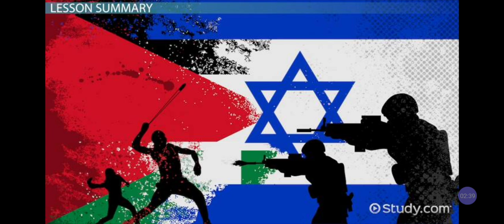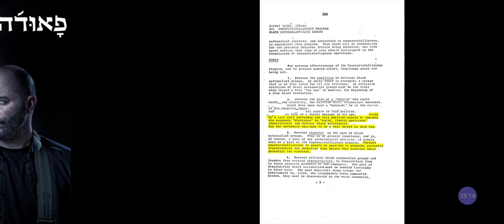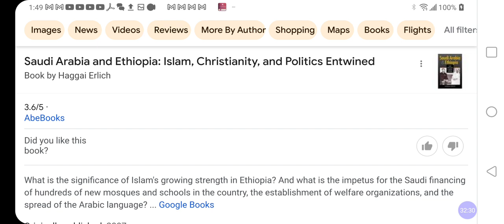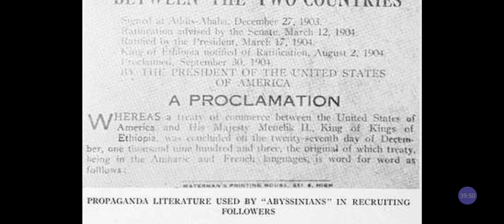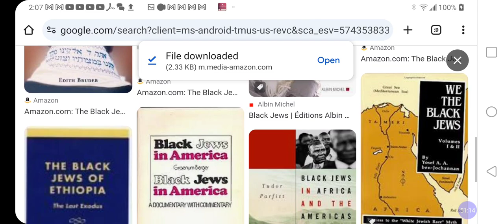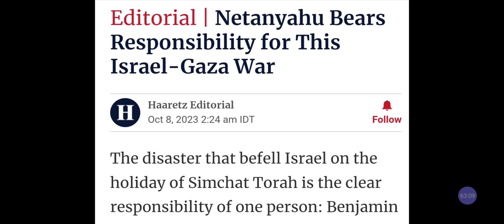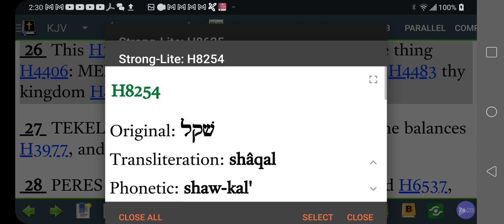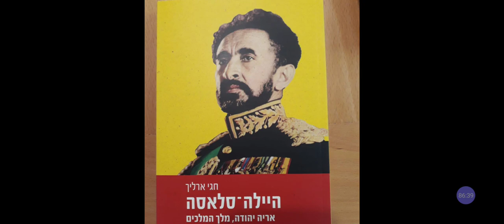We CRY For AFRO-Palestinians & AFRO-Israelites❓🇵🇸🇮🇱Why❓Who's Who❓ 👉🏾FAUDA❓Predictive❓🤔@RastafariJews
What's MESSIAH & SAVIOUR in Biblical HEBREW?! Similar NOT The Same! @Hebrew4Rastafari

🔴 YouTube @RastafariJews Rastafari LIVEStreaming BlackJews Zion Podcast LIVEStreaming @RastafariIsraelites

Blogtalkradio.com/lojsociety
Blogtalkradio.com/DiscipleshipRadi0